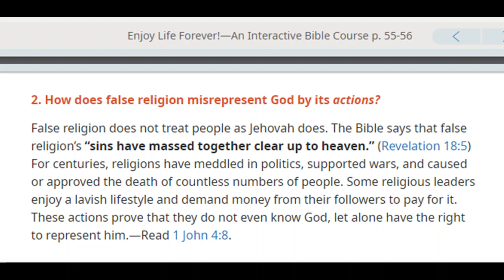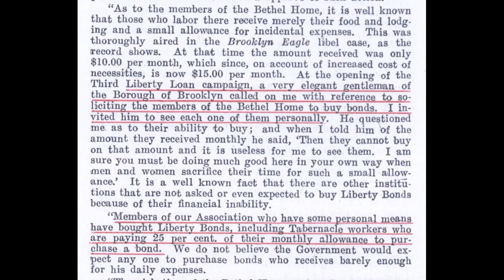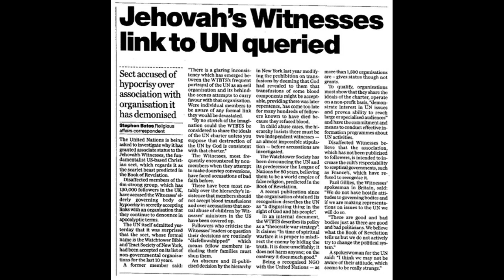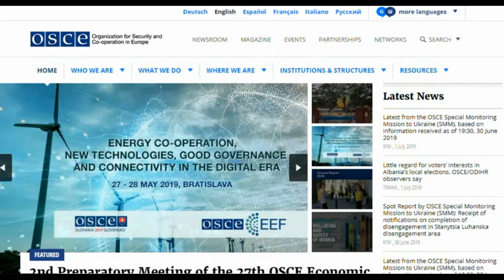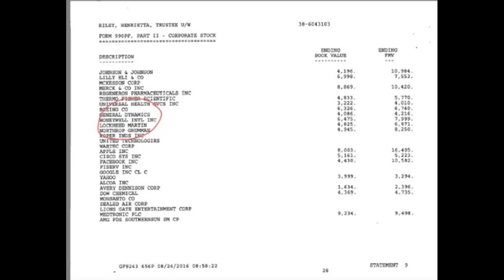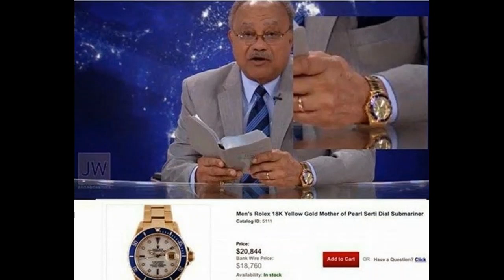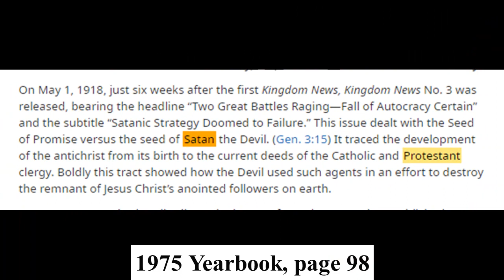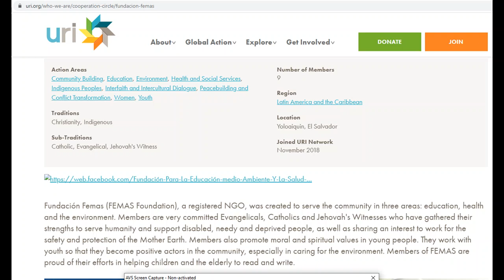Debating (Luton) Jehovah's Witness 1,847: Warfare and Politics